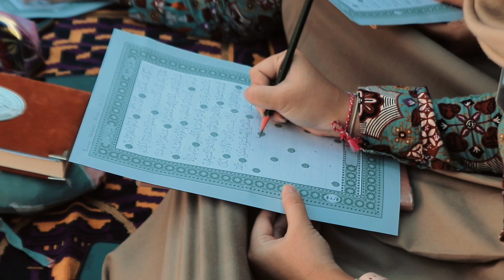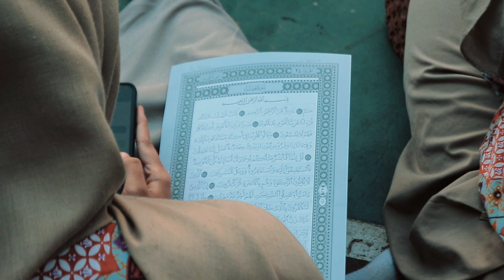PENULISAN MUSHAF AL-QUR'AN SMAN 1 PURWAKARTA!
Penulisan Mushaf Al-Qur'an dilaksanakan di SMA Negeri 1 Purwakarta untuk dapat melatih penulisan ayat Al-Qur'an setiap siswa dan siswinya agar bisa menulis ayat Al-Qur'an atau yang biasa dikenal sebagai kaligrafi. Kegiatan ini dilaksanakan pada rangkaian SmartTren di Provinsi Jawa Barat (Pesantren Kilat) di bulan suci Ramadan.